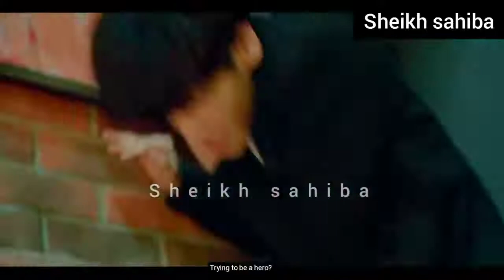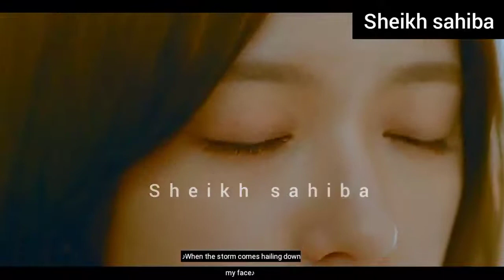My Ex Girlfriend is a Spy❤New Korean Mix Hindi song 2021❤Chinese Mix Hindi Song 2021❤❤Lie To love MV